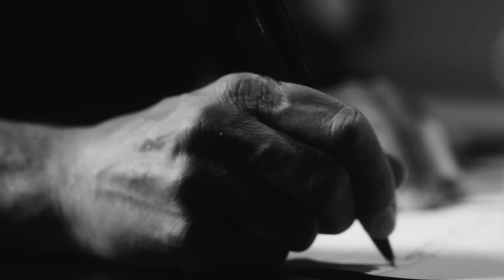LASARO DO CARMO - Como organizar e reerguer a sua empresa | Ricardo Nunes Eletro Ep.#27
Depois de mais de 30 anos empreendendo e de ter construído uma empresa com faturamento superior a R$ 12 bilhões por ano, mais de 1100 lojas e 45.000 funcionários, eu resolvi compartilhar todo o aprendizado que eu tive nessa jornada com você, empresário do Brasil de Quem Faz.

Aqui não tem blá blá blá e muito menos conversa de mentor de palco. Aqui trazemos a realidade do empresário brasileiro, direto ao ponto, porque você não tem tempo a perder.

Meu objetivo é fazer seu negócio expandir e você prosperar!